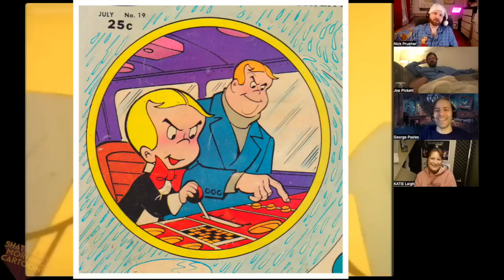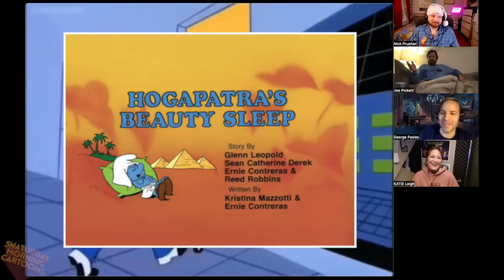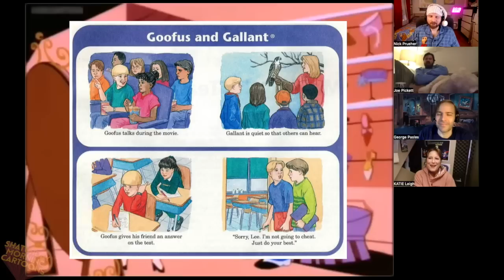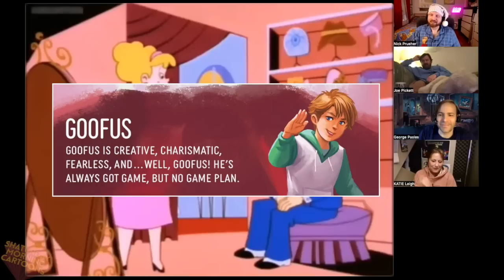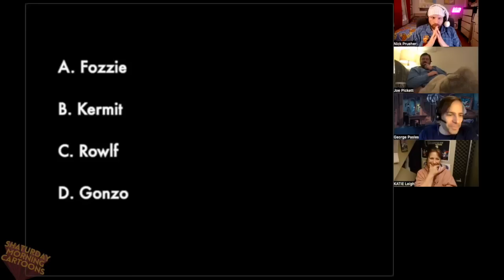Shaturday Morning Cartoons - Richie Rich with Katie Leigh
Acclaimed voice actor Katie Leigh joins the Shaturday gang to watch “Richie Rich” as late stage capitalism’s pride and joy battles his evil(?) twin. But first, we talk about Katie’s storied career - "Dungeons & Dragons", "Muppet Babies", "My Little Pony" - and so much more: Hear Katie reveal where voice actors hang out! Listen to Nick practice his ‘kooky professor’ character! Glare as Joe badmouths the Peanuts gang! Giggle while George struggles to operate Zoom! It’s another shocking peek behind the cartoon curtain.

THINGS YOU SHOULD DO:
Listen to Katie Leigh’s podcast Tell Ya Later!

Listen to the Found Footage Fest's new podcast "Bastard Tapes: The Worst & Weirdest Audio of All Time" hosted by The Onion's Tim Harrod.

Sign up for the FFF’s new and improved streaming service, SLP Club!
Watch the Kenny Strasser videos and Bonion Sergery in their entirety in the highest resolution on the internet!